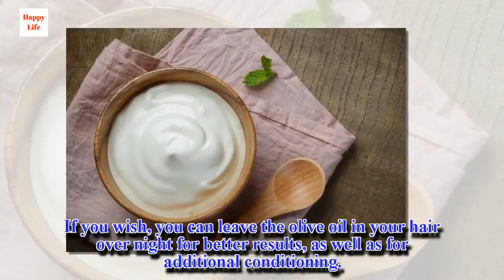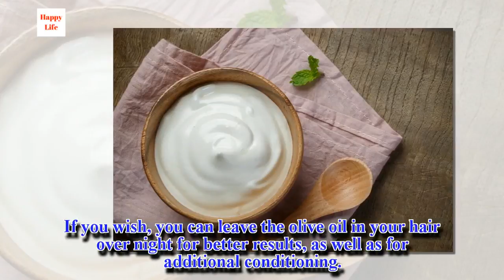7 Home Remedies for Healthy Hair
To have healthy and hydrated hair, it's important to avoid washing it daily and to deep-condition it at least once a week.